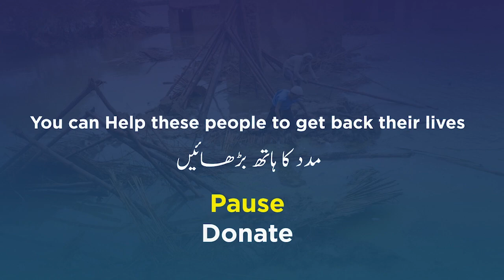Imran Khan Played Fake Videos | Making Dirty Videos To Defame Me | TF2K